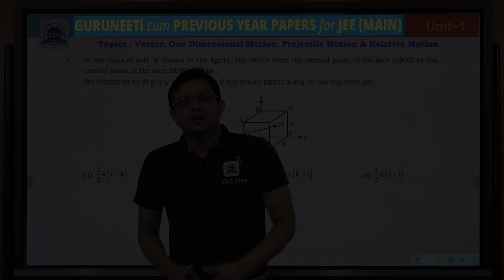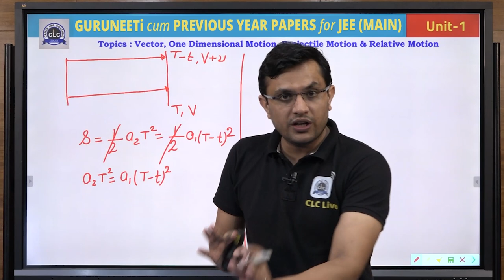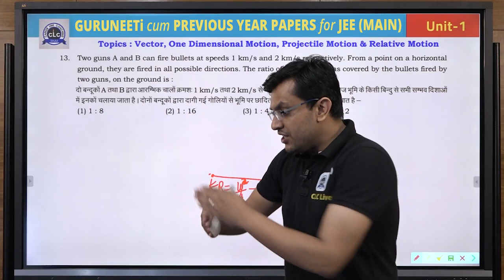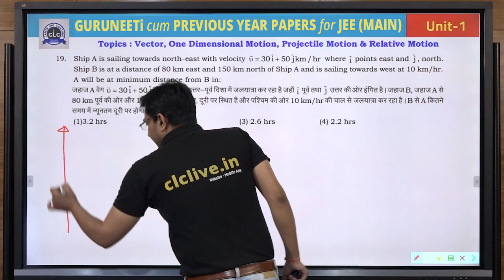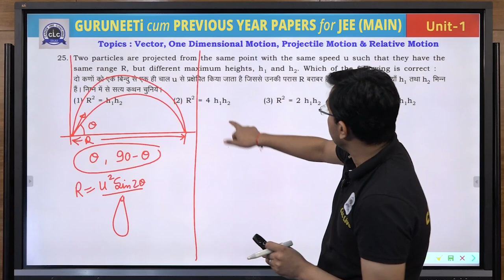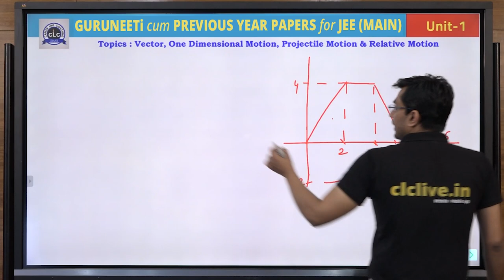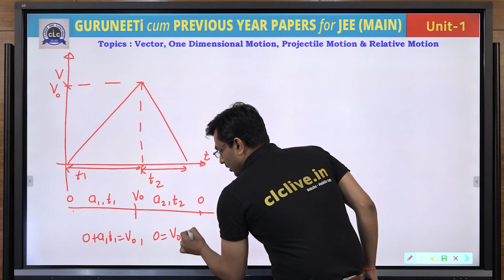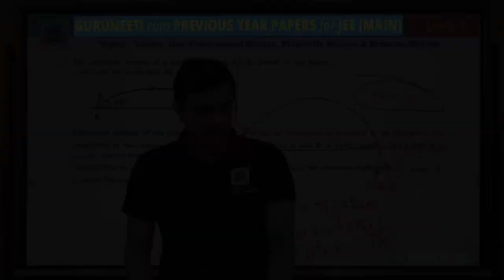Unit - 1 ( Physics ) || GuruNEETi cum Previous Year Papers || JEE Main || CLC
Unit - 1 || VECTOR, KINEMATICS (Physics)
Solution by : Pramod Dhaka Sir